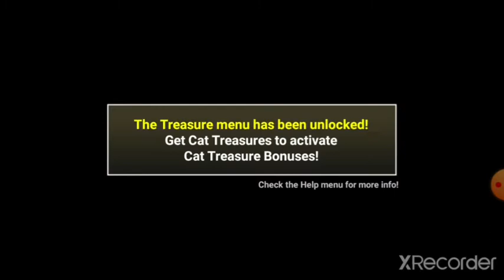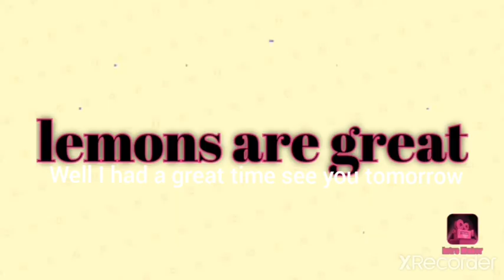Battle Cats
To battle